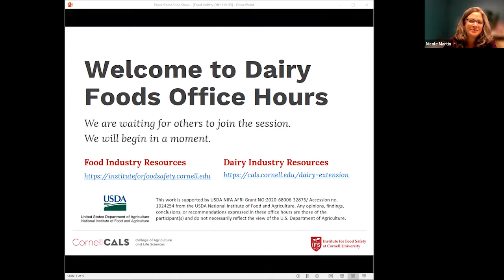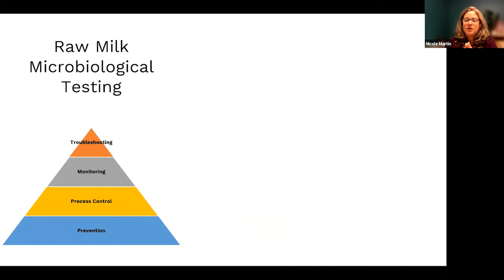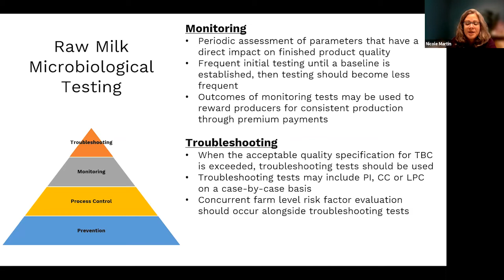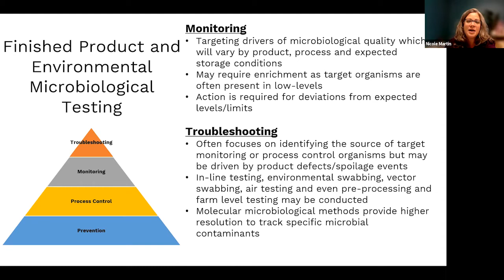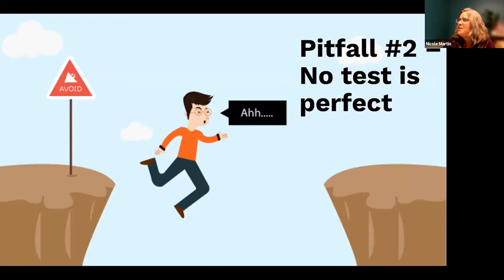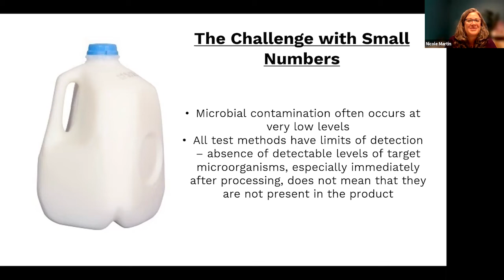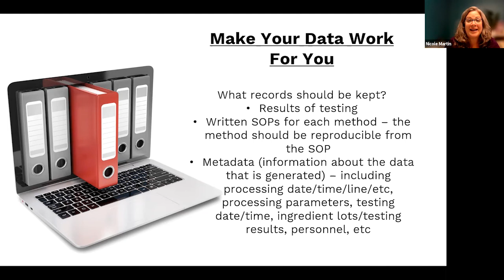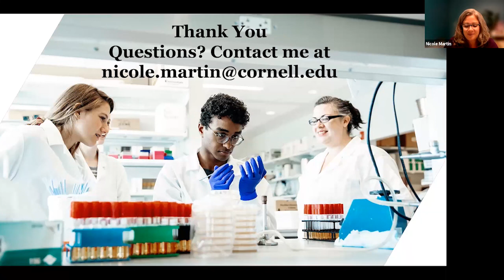Dairy Foods Virtual Office Hours: Microbiological Testing Methods in the Dairy Industry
Dr. Nicole Martin, Associate Director of the Milk Quality Improvement Program at Cornell, presents “Microbiological Testing Methods in the Dairy Industry.” During the presentation, Dr. Martin discusses the utility of testing for groups of indicator organisms and pathogens in raw milk, finished products and environments, including best practices for ensuring that safe, high-quality dairy products are delivered to consumers.

Important note: The information provided here is current up to the date of its recording on June 28, 2022.